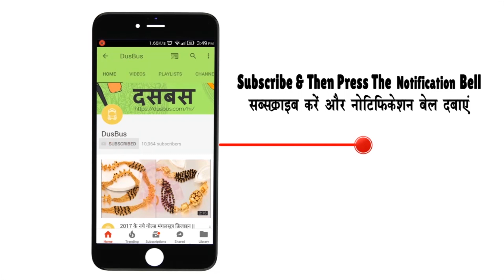10 Gram Gold Mangalsutra Design Images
In this video, we will showcase images of 10 gram gold mangalsutra designs.